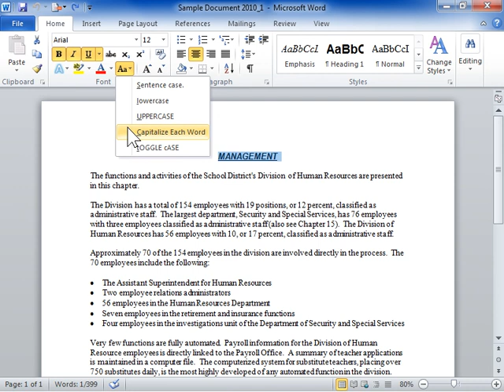Change the Case of Text - Word 2010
How to Change the Case of Text in Word 2010